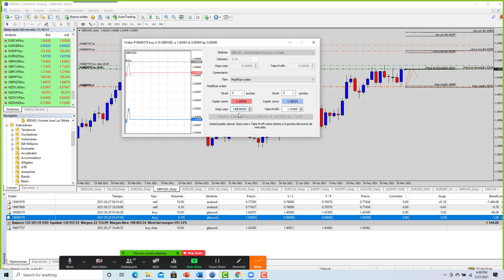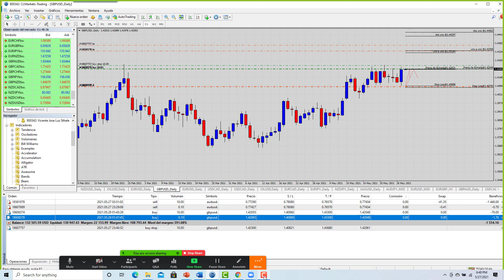Breakout Trap y Oreo pattern ejemplo en GBPUSD en Forex